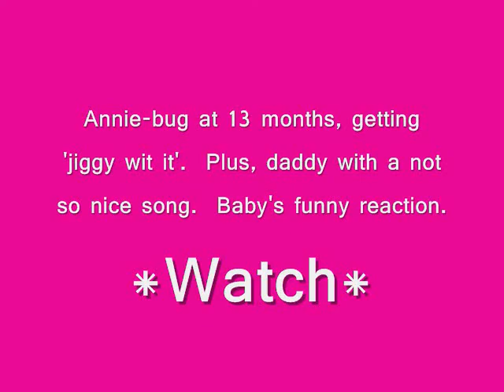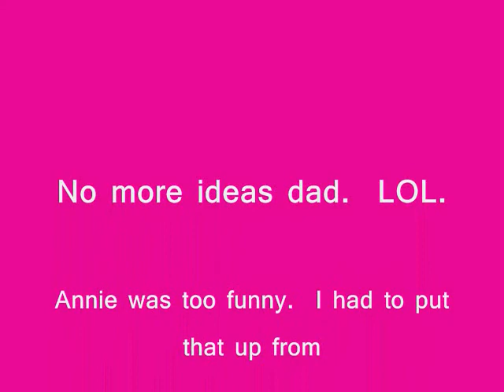Dancing 13 Mo. Old Baby! Plus, Shocked Baby Reaction To Bad Word! (Cute & Funny.)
Basically, the description says it all.  I find it very cute and funny.  Dad not so much, but he tried to make up for it, after Annie caught on.

My twin baby girl kicking up her heels and buggying.  Watch her shocked reaction to the song and comments made.

Have a great week folks!!  More to come soon.

xoxo Shelly